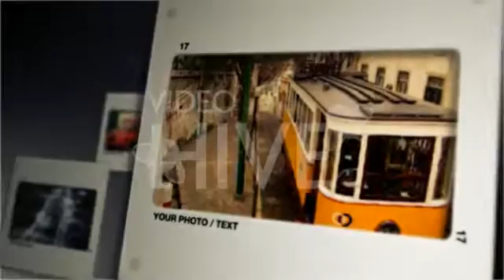Slide Showcase | The Best After Effects Templates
• Slide animation with Photo/Video placeholders made in After Effects CS3 (or above version) in Full HD (1920×1080 px).
 • Compositions easily customized , insert text, change fonts, colors and sizes.
 • 20 main placeholders for photos and videos.
 • No plugins required. Only the CS3 originals.
 • Complete helpful instructions. Very easy to use!
 • 3 options resolution pre defined, ready to render!
*FULL HD ( 1920 X 1080 ) *HD ( 1280×720 ) *DV Widescreen ( 720×480 )
 • The animation has been synchronized to excellent audio from musican.
If you wish to purchase it visit the link

the original photos used in the project are not included, easily replace by yours.

Please rate if you enjoy

See also the second version!

Featured Projects!